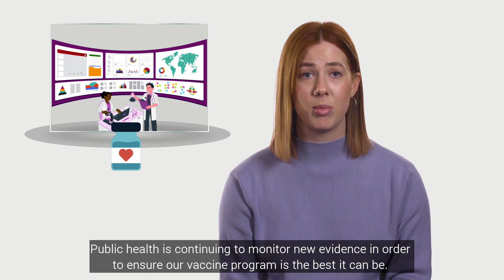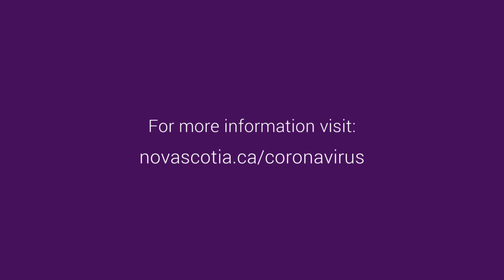COVID-19 Myth Busters: Variants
UPDATE May 12, 2021: Nova Scotia has paused the use of AstraZeneca vaccine for first dose. The decision is based on an abundance of caution due to an observed increase in the rare blood clotting condition linked to this vaccine.

Myth: Vaccines don't work against the variants.
Fact: Vaccines are our best line of defence against the variants.

We are exposed on a daily basis to a large amount of COVID-19 vaccine information, and not all of it is accurate. Know the facts and help prevent misinformation from spreading.

This is COVID-19 Myth-Busters for Nova Scotia (with Dalhousie University Faculty of Health).

For more information about Nova Scotia's COVID-19 immunization plan, go